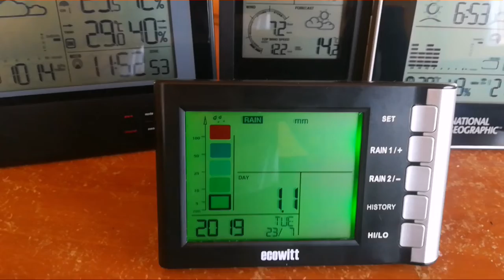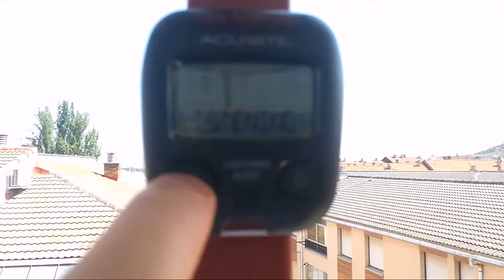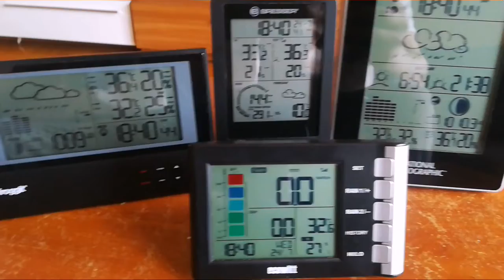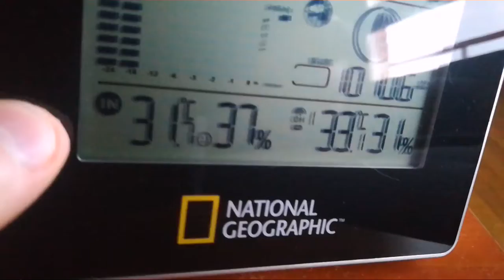24-7-2019. Vídeo resumen de la jornada. Calor y nobosidad de evolución sin apenas consecuencias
Dia caluoso. El día amenazaba tormenta pero finalmente no tuvimos mayores consecuencias.